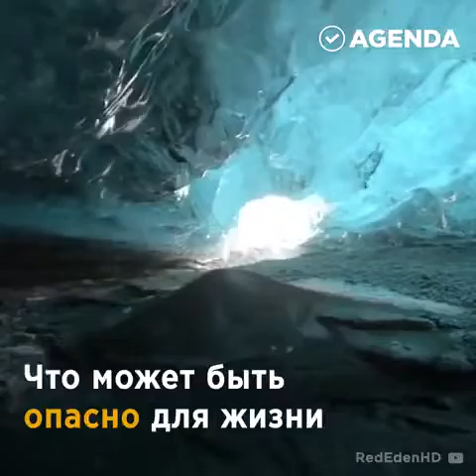صور جميله جدا واقعيه وكانها خياليه